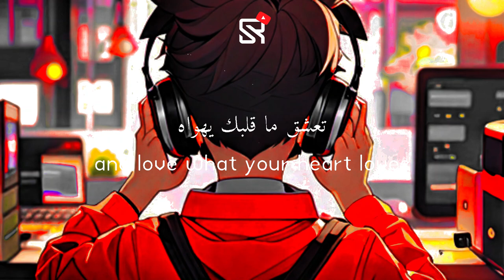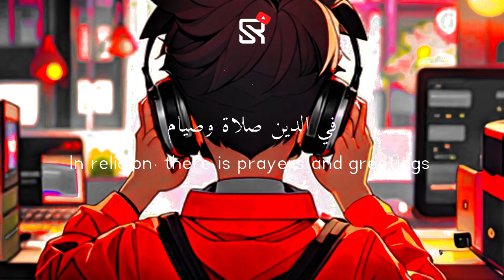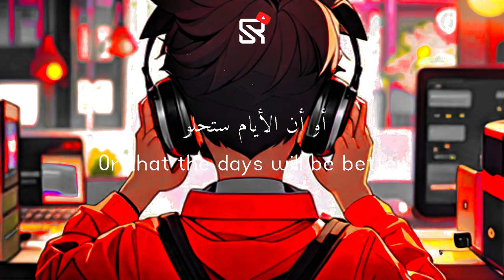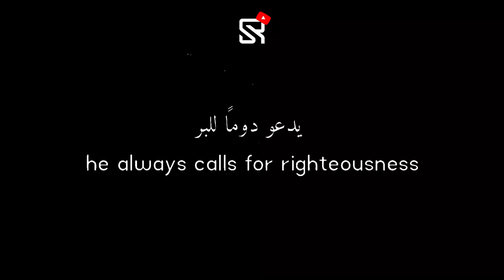Love & Life | Perfectly Slowed&Reverb | With Lyrics.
Love and Life Nasheed Slowed and Reverb With Arabic and English Lyrics + Translation.
Edited By : @S-R-Vids.